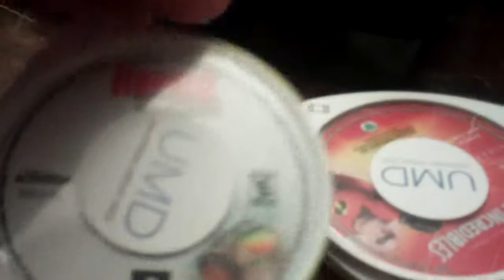Playstation portable Cracked Screen with Games & Movies